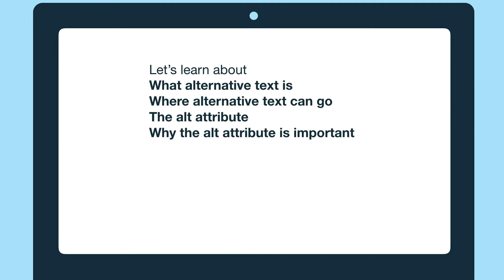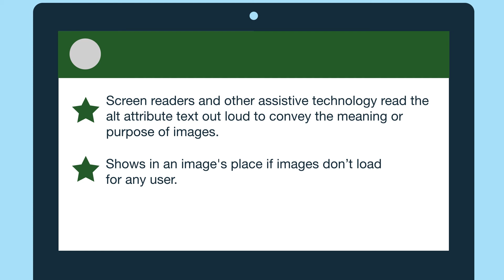Introduction to alternative text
Learn what alternative text is, where it goes, what the alt attribute is, and why the alt attribute is important. Share questions, feedback, and experiences on Twitter using accessibilityFocus.

Chapters
0:00 Introduction
0:21 What alternative text is
0:42 Where alternative text can go
0:56 The alt attribute
1:19 Alt attribute read by screen reader examples
1:37 Why the alt attribute is important